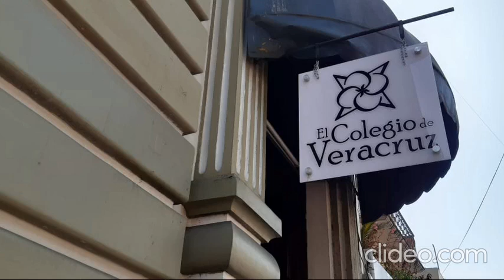El Colver: Lo que mal empieza, mal acaba / Yamiri Rodríguez Madrid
Esta es la columna La vuelta a Veracruz en un teclazo, de Yamiri Rodríguez Madrid; hoy, El Colver: Lo que mal empieza, mal acaba